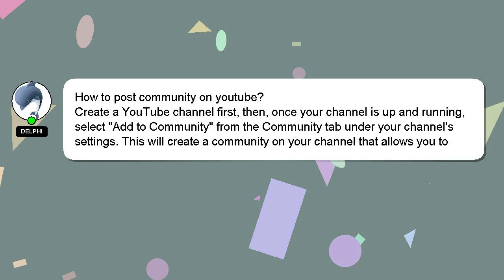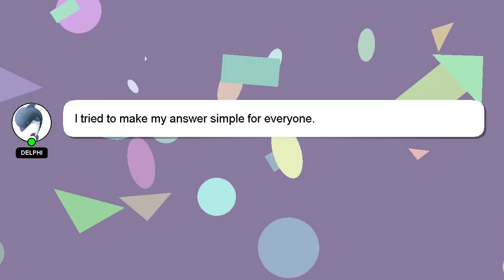How to post community on youtube?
Here's a short introduction about myself, Hey, I am Delphi. I am happy to help you with your questions. - How to post community on youtube?

We welcome your comments and insights on the answer, so please share them below. Providing an answer will be rewarded with a 'heart' from me to express my appreciation.

*2 What we are experimenting :*